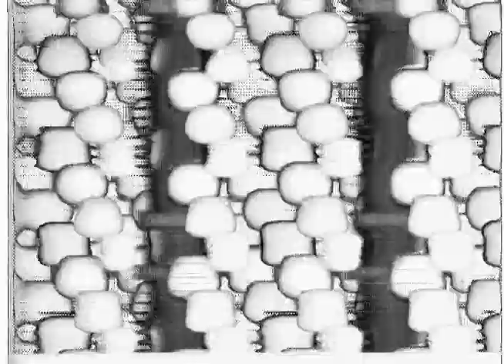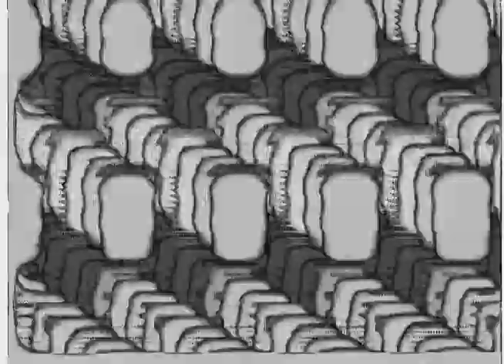buffermix1 23 16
First video mix with the new Signal Culture.org Frambuffer app  based on the David Jones Frame Buffer. Connie Coleman and I built a hardware version powered by an Amiga computer with David Jones in the 1980's
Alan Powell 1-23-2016